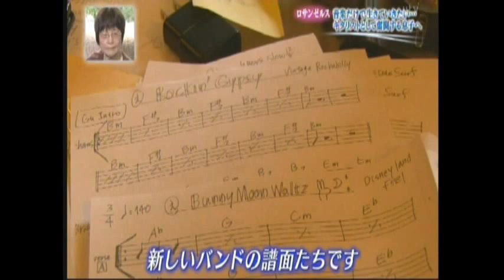グッと！地球便 ロサンゼルスのロカビリーギタリスト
酒匂栄太郎 Facebookページ